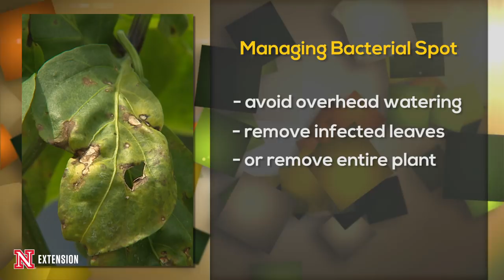Bacterial Disease on Peppers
Nebraska Extension Educator Amy Timmerman shows tiny bacterial spots on pepper plants and talks about how to manage them.